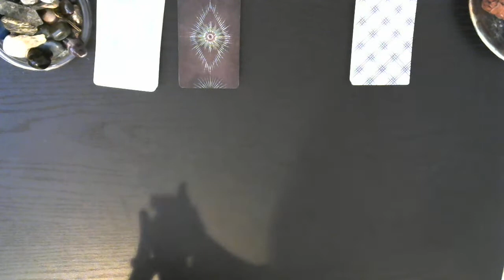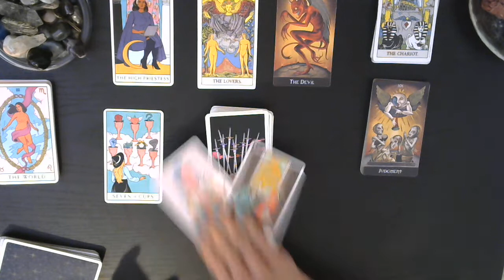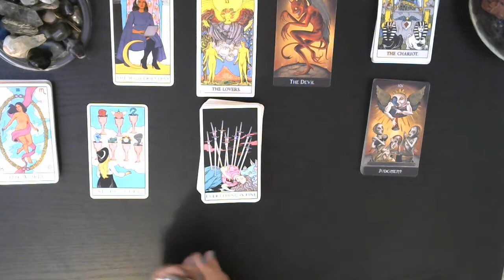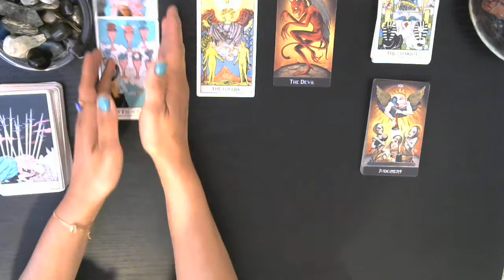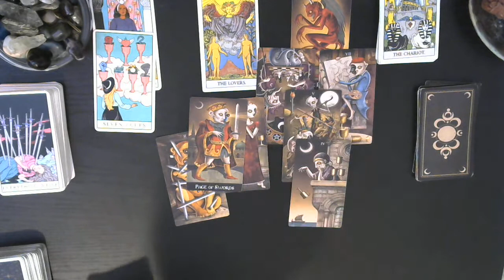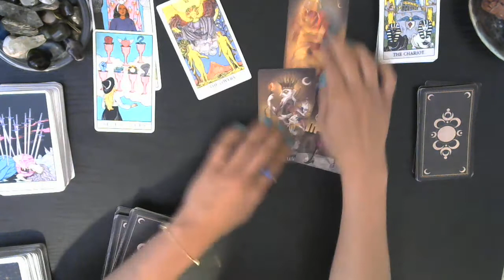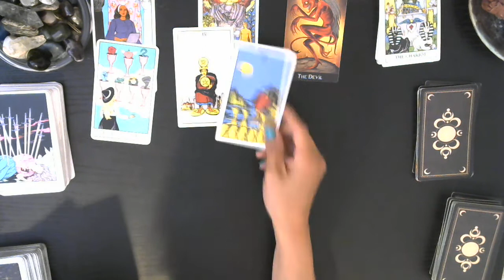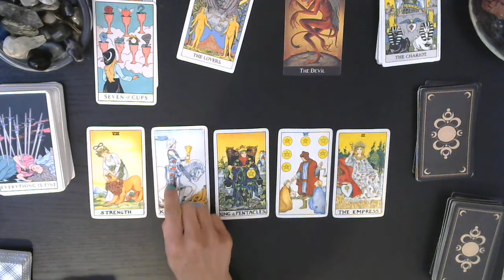Celebrity Reads: Wendy Williams, Lori Schiller & Bernie Young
Let's see what story the tarot has to tell us about Wendy Williams and some of the people surrounding her.

1 hour reading $75.00
30 minute reading $55.00

Pre-recorded videos
1 question reading $15.00
2 question reading $25.00
3 question reading $30.00